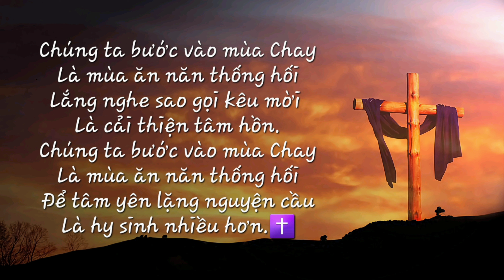Ca Đoàn Đức Mẹ Vô Nhiễm hát Thánh Lễ: Thứ Tư Lễ Tro🌾✝️🌾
Nhập Lễ: Mùa Thống Hối
Đáp Ca:  Xin Xót Thương Con-cv:  Văn Tùng
•Xướng
•Nghi Lễ Xức Tro:  Là Bụi Tro-cv:  Lãng Uyển
Dâng Lễ:  Hy Lễ Chiều Xưa
Hiệp Lễ:  Xé Lòng, Đừng Xé Áo-cv:  Trần Lân
Kết Lễ:  Kìa Ai

Ca Trưởng:  Mộng Liên
Nhạc Sĩ:  Mộng Thu

Tại GXCTTĐVN Sacramento, CA.